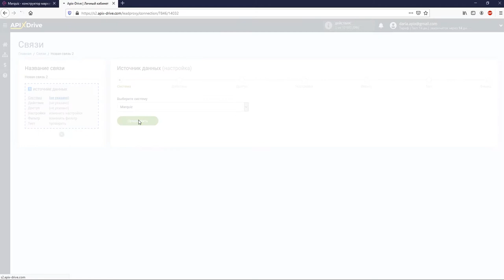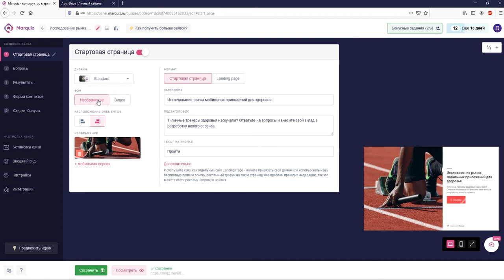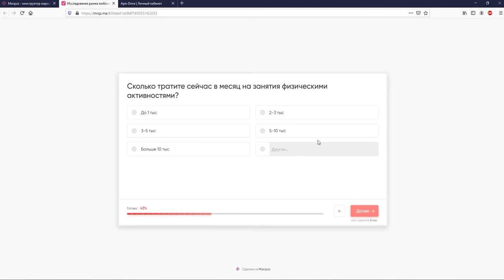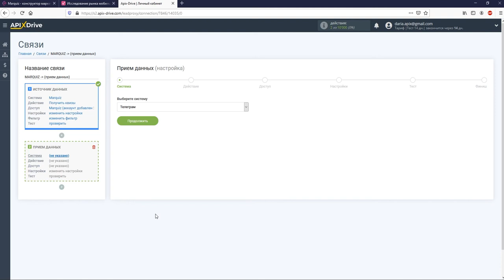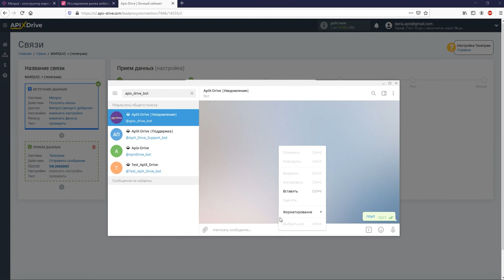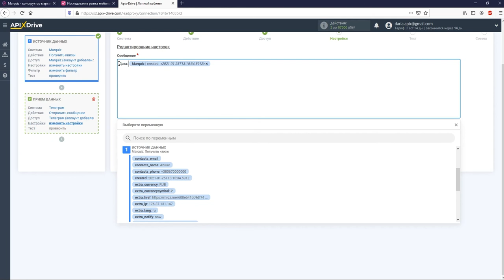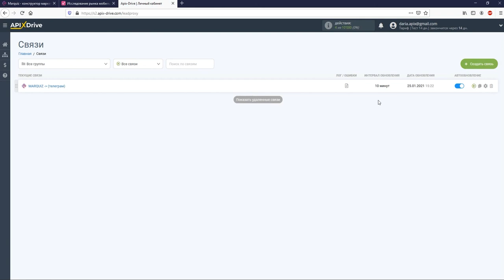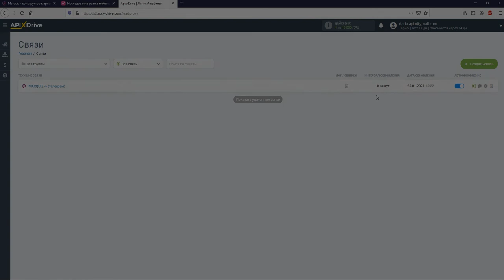Интеграция Marquiz и Telegram | Как настроить передачу данных из Марквиз​ в Телеграм?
Как настроить передачу данных из Марквиз​ в Телеграм? | Интеграция Marquiz и Telegram через ApiX-Drive

✓ Покажем как без программистов и интеграторов настроить передачу данных из Марквиз​ в Телеграм.

【 Навигация по видео 】
  • 0:00​​​​​​​​​​​​​​​​ - Введение
  • 0:16​​​​​​​​​​​​​​ - Настройка Marquiz в качестве Источника данных
  • 3:16​​​​​​​​​​​​​​ - Настройка Telegram в качестве Приемника данных
  • 6:36​​​​​​​​​​​ - Настройка автообновления